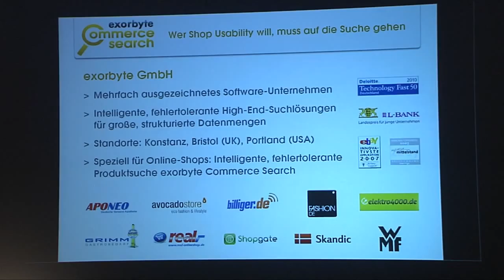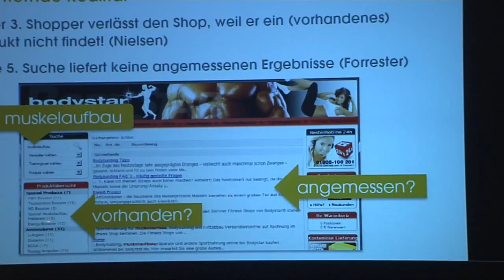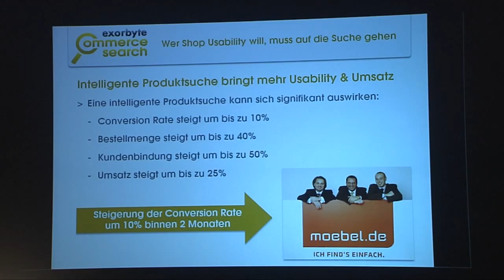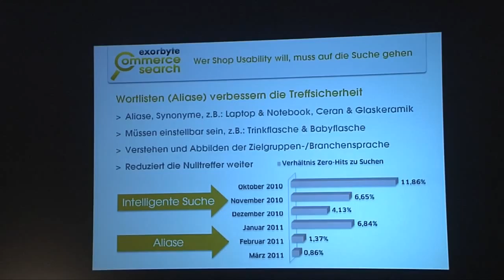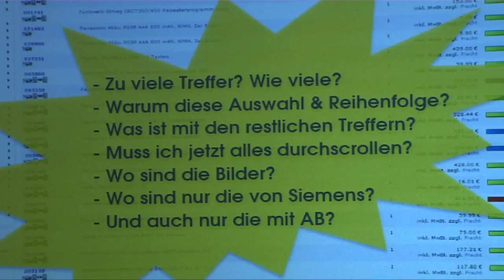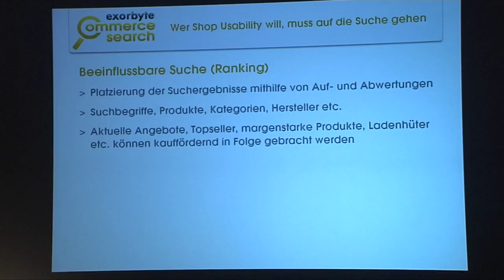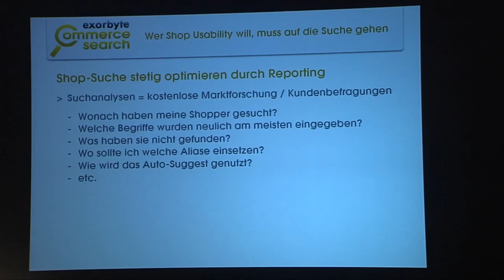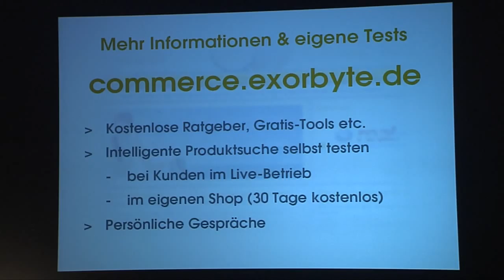Wer Shop Usability will, muss auf die Suche gehen – Thomas Braun | WUD 2011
Wer Shop Usability will, muss auf die Suche gehen

Thomas Braun, exorbyte GmbH

Es gibt viele Stellschrauben, die Usability eines Online Shops zu optimieren. Das Wichtigste ist jedoch die Suchfunktion.Denn es ist das zentrale Bedienungselement im Shop. Hier spielt sich die Usability ab. Studien belegen, dass bis zu 80 % der Shopper nahezu ausschließlich die Suche verwenden. Ein Phänomen, das vor allem durch Google gelernt ist. Shopper wollen schnell und einfach fündig werden. Egal, was sie eingeben.
Sie erwarten es, von der Suchmaschine geführt, korrigiert und beraten zu werden. Sie erwarten ein gewisses Maß an Intelligenz in der Suche.
Aktuelle Befragungen unter Shop-Betreibern haben erneut ergeben, dass durch den Einsatz einer optimierten bzw. intelligenten Shop-Suche, Kunden zufriedener sind, mehr Besucher bestellen, mehr wiederkehrende Kunden zu verzeichnen sind und der Umsatz generell gestiegen ist. Doch was bedeutet Intelligenz bzw. Usability in der Suche genau? Wie sieht das praktisch aus?